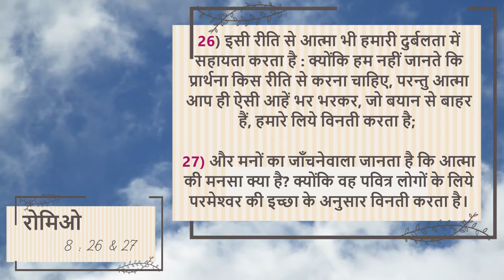Daily Devotion (#280) - 3rd May 2021 : "मध्यस्थता की प्रार्थना"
Voice Over : Bro Joel Skariah

Topic :  "मध्यस्थता की प्रार्थना"

रोमिओ - 8 : 26 & 27

26) इसी रीति से आत्मा भी हमारी दुर्बलता में सहायता करता है : क्योंकि हम नहीं जानते कि प्रार्थना किस रीति से करना चाहिए, परन्तु आत्मा आप ही ऐसी आहें भर भरकर, जो बयान से बाहर हैं, हमारे लिये विनती करता है;
27) और मनों का जाँचनेवाला जानता है कि आत्मा की मनसा क्या है? क्योंकि वह पवित्र लोगों के लिये परमेश्‍वर की इच्छा के अनुसार विनती करता है।